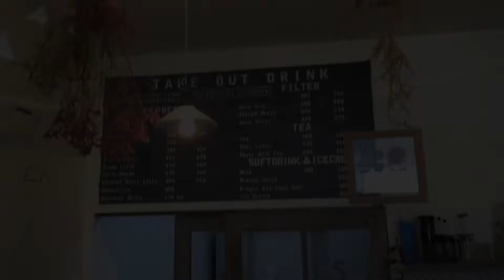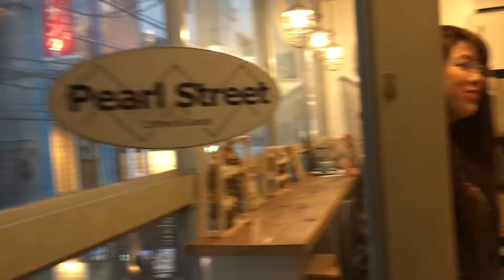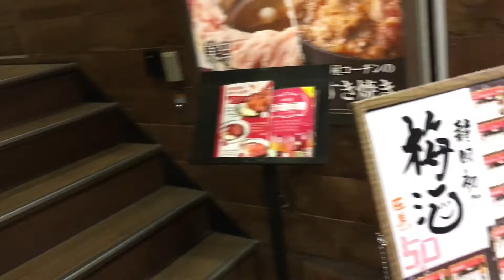Kain ng kain! 🐽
Good Morning mga besh! ☀️
Meron nanamang vlog today! 🥰So wala nga pong pasok kahapon kaya nakagala nanaman kami. At sulit na sulit naman ang rest day kasi naka ilang lamon kami 😂😂 walang patawad sa pagkain e nu tapos magrereklamo bakit ang taba haha! 😂